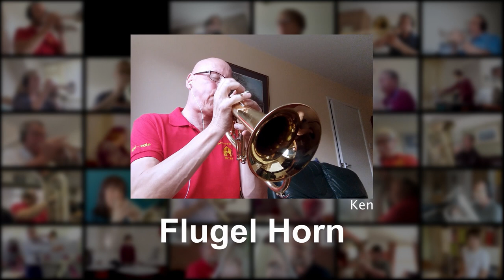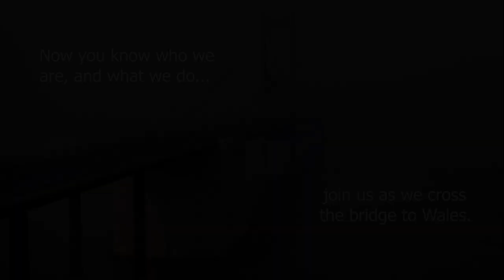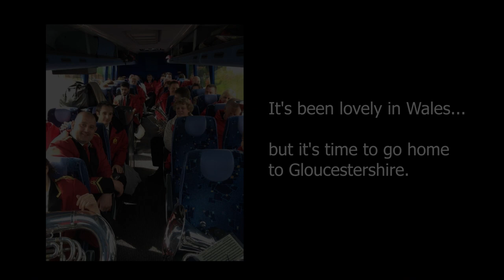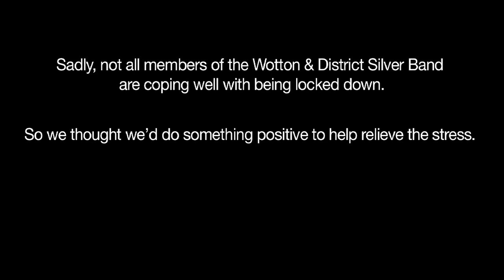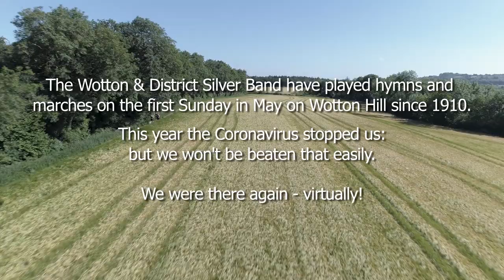Wotton Silver Band - Cory Online Championship 2020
This is our entry to the Cory Online Brass band competition 2020. The three pieces are ‘Essence of Brass’, ‘Calon Lan’ and ‘Highland Cathedral’. The band were entered in the Second Section of the competition and won prizes for the Best Welsh Piece (Calon Lan), Best Cornet Section and Best Baritone and Euphonium Section.